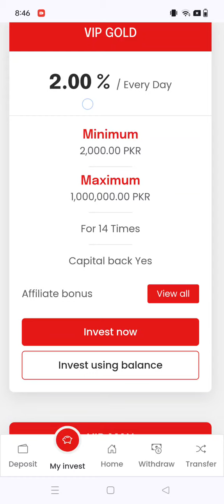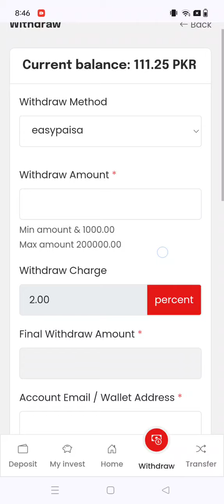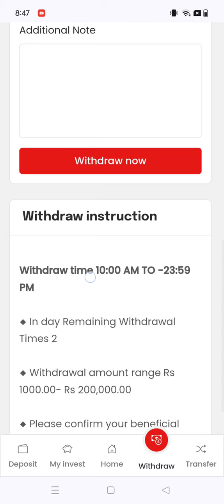NGR Energy Online Earning Website | NGr Energy Online Investment Platform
*✨🌟NGR Energy new Investment Platform✨🌟*
 *🌟Account Registration Bonas🌟*

 *🎁PKR :200 Rupees 🎁*
 *Registration Link 🖇️*

 *🎊Minimum Deposit For Vip Level 1 🎊*
 *5000 PKR*

 *🎊Minimum Withdrawal 🎊*
 *1000 PKR*

 *Whatsapp number koi bat smjh na aye to mjy msg kr skty*